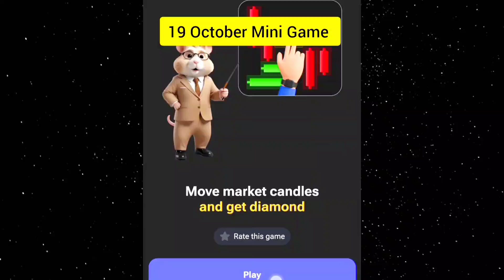19 October Hamster Kombat Mini Game Solved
In this video, I'll show you how to solve the Hamster Kombat mini-game and earn your diamond reward. Hamster kombat mini game 19 October